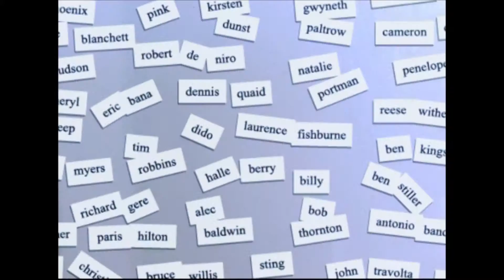Maria Carey has a lot of NUMBER 1 albums!